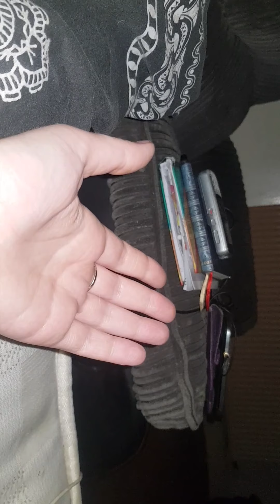CRAZY SPIRIT ENERGY!!👀